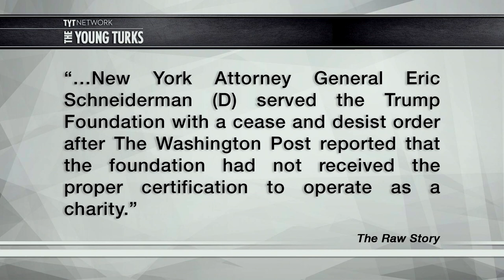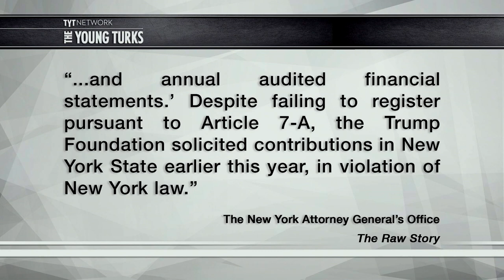Trump Foundation Hit With Cease And Desist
New York Attorney General Eric Schneiderman has issued a cease and desist order which states that the Trump Foundation can’t solicit money anymore. Ana Kasparian, Jimmy Dore, and Maz Jobrani, hosts of The Young Turks, break it down.

"The Trump Foundation has been under investigation by the NY Attorney General, Eric Schneiderman since information surfaced in early September about his foundation's improprieties. Schneiderman said at the time that

'We have been looking into the Trump Foundation to make sure it’s complying with the laws governing charities in New York.'

Well, it looks like the Trump Foundation was not following the law, so much so that the NY AG's Office issued an order for the foundation to stop fundraising.”*

Hosts: Ana Kasparian, Jimmy Dore, Maz Jobrani
Cast: Ana Kasparian, Jimmy Dore, Maz Jobrani